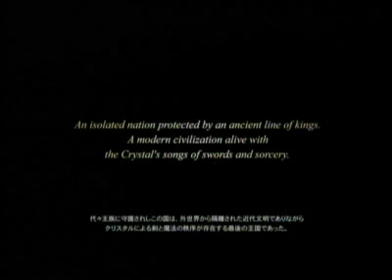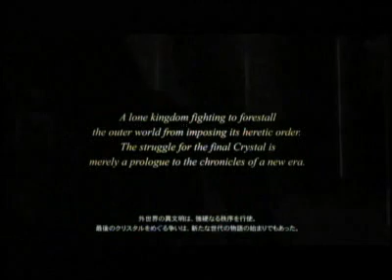FF Versus XIII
SE社最新釋出的宣傳片
不同於FF13本傳的另一部作品
製作小組則是由KH的人員負責的樣子